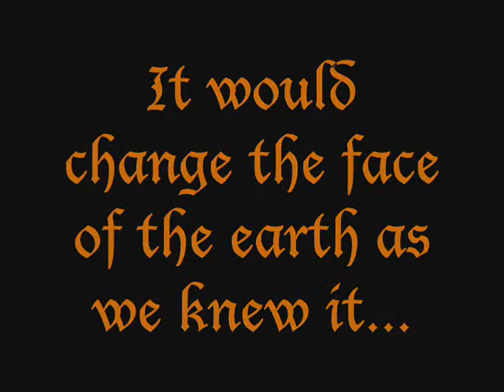Lord of the Notebook Teaser Trailer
Four years ago...  A great evil was brought forth on this Earth.  And it was changed.  A brave group of individuals tried to prevent this change.  Alas, they failed and it grew stronger and took control of all.  Now what few heroes that remained from the first war have returned.  With the help of some new allies and old enemies, they must finish what they started once and for all.